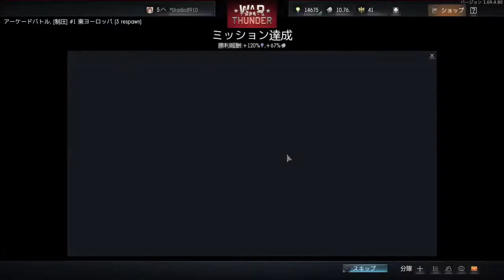【WT】知識ゼロで戦場に出ます＃９【WarThunder】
本動画は実況プレイではなくプレイ動画として実況音声なしでお送りします。